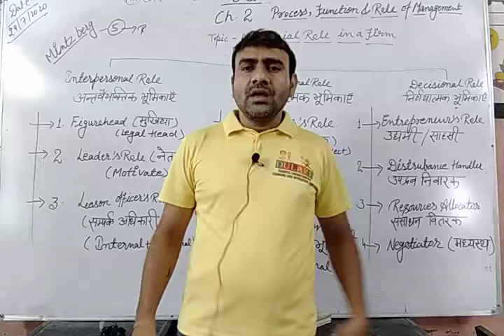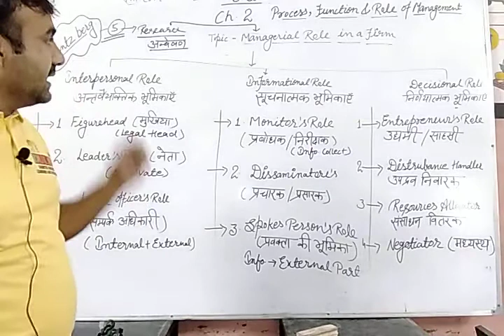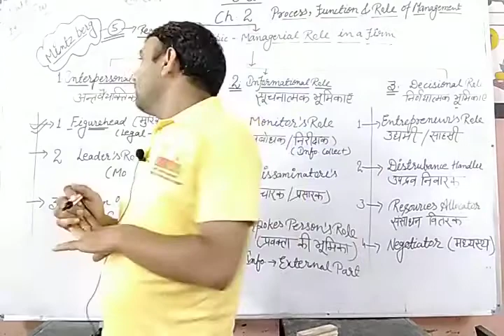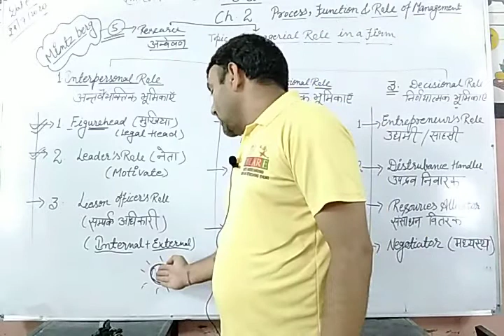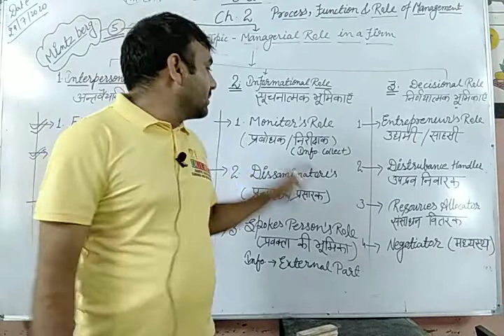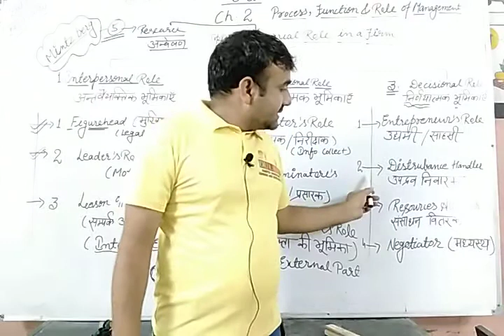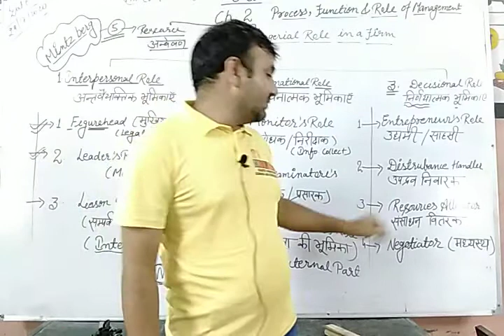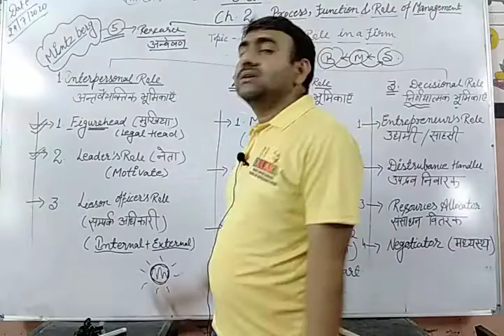CH 2 | MANAGERIAL ROLE IN A FIRM | CLASS 12 | BUSINESS STUDIES